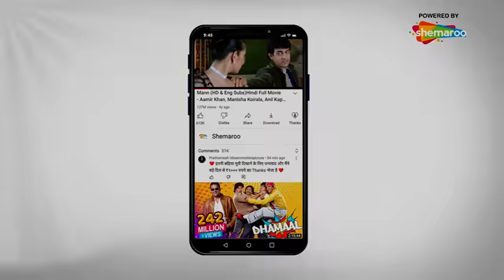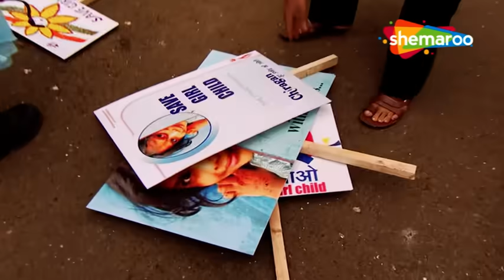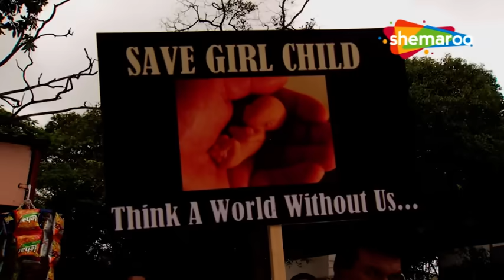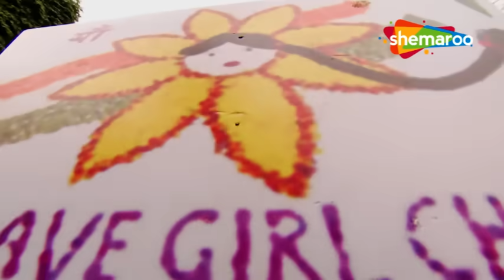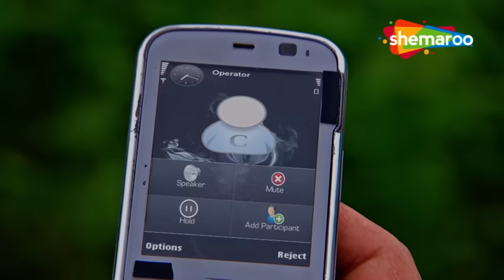Kidnapping Series | सीआईडी अफ़सर Daya. Sachin. Purvi Has Been Kidnapped - Part - 2 | CID | 29-04-23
The three CID officers wake up in an enclosed room and realise they have been kidnapped. Meanwhile the rest of the team reaches Kikkar in the search of their colleagues. The kidnapped officers manage to contact the others and guide them to their location using sound clues. But even after the officers are freed, there is work to be done. Will CID be able to save the two victims they have identified? And who is the third victim?

तीन सीआईडी अधिकारी एक बंद कमरे में जागते हैं और महसूस करते हैं कि उनका अपहरण कर लिया गया है। इसी बीच टीम के बाकी सदस्य अपने साथियों की तलाश में किक्कर पहुंच जाते हैं। अपहृत अधिकारी दूसरों से संपर्क करने और ध्वनि सुरागों का उपयोग करके उन्हें उनके स्थान पर मार्गदर्शन करने का प्रबंधन करते हैं। लेकिन अधिकारियों के मुक्त होने के बाद भी काम बाकी है। क्या सीआईडी उन दो पीड़ितों को बचा पाएगी जिनकी उन्होंने पहचान की है? और तीसरा शिकार कौन?

Name : CID
Episode No: 988
Directeted : B. P. Singh
Producer : B. P. Singh
Cast :

Leading Officers :-
B. P. Singh - DCP Shamsher Singh Chitrole
Shivaji Satam - ACP Pradyuman
Aditya Srivstava -  Abhijeet
Dayanand Shetty -  Daya
Ashutosh Gowariker -  Virendra
Rajeev Khandelwal - ACP Prithviraj

Inspector :-
Dinesh Phadnis -  Fredricks aka Freddy
Hrishikesh Pandey -  Sachin
Smita Bansal -  Aditi
Vik- Kumar -  Rajat

Sub Inspector :-
Vineet Kumar Chaudhary -  Vineet
Afshan Khan -  Mridula
Dhananjay Mandrekar -  Sudhakar
Kavita Kaushik -  Anushka
Alka Verma -  Muskaan
Parinita Seth -  Kaveri
Jimmy Kunal Nanda -  Lavanya
Vaishnavi Dhanraj -  T-ha Kumar
J-veer Kaur -  Kajal
Abhay Shukla -  Nikhil
Ansha Sayed -  Purvi
Janvi Chheda -  Shreya
Ajay Nagrath -  Pankaj

Forensic Doctors:-
Shweta Kawatra - Dr. Niyati Pradhan
Mona Ambegaonkar - Dr. Anjalika Deshmukh
Narendra Gupta - Dr. R. P. Salunkhe
Shraddha Musale - Dr. Tarika
Manini Mishra - Dr. Sonali Barwe

Watch Shemaroo TV channel on:
DD Free Dish :  28
Tataplay :  181
Airtel : 132
Videocon d2h : 149
Dish TV :  139
GTPL : 17
DEN : 116
Hathway : 16
NXT Digital : 178
IN DIGITAL:  178
SITI CABLE :  128
FASTWAY :  26
UCN : 13
Digiana :  122
Rajasthan Infotech : 312
Radiant Digitek : 143